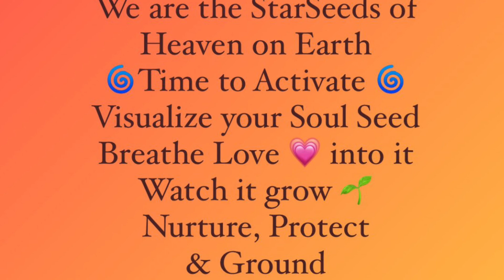Yellow Electric Seed Kin 224 : Galactic New Year 2021 : And so it begins…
Finally we land on the New Galactic Year 2021, and leave behind the most challenging year of the 13 year process we are in with the White Wizard era 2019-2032.  The Age of Wisdom, reclaiming the spiritual knowledge that will allow us to step into our power as magical manifestors of a reality that aligns with our heart, aligns with our soul, aligns with the Divine.

This is the 3rd year of the 13 year cycle, and things are about to get more dynamic, more creative, more harmonious, more activated.  But for now, the change from Blue Lunar Storm to Yellow Electric Seed is one of stillness, quiet after the storm.  More spaciousness, space to move, less intensity, and so almost a sense that nothing is happening.  The seed is barely stirring, and there is nothing tangibly to be seen, yet.  Now is the time for us to just breathe, quieten our minds, our emotions, drop into presence with spirit, knowing that something is emerging but as yet we cannot know what it is, and we are invited to refrain from projecting what it will be, from fear, from desire, from our old selves.  Breathe and continue to clear the ground, to make space for the new beginnings, the new sprouting.  Rest, nurture, breathe, trust.

Yellow Seed represents the new, innovation, what will grow to fruition, the seedling of a future timeline.  All seeds are perfect holograms of their future selves, they have written into them what they will be, given the right timing, right conditions.  That is what we are called to do, be the Guardian Gardeners of New Earth, with our Sixth Sun consciousness we remember who we are, spiritual beings having a human experience, and we allow a higher vibrational reality to be born through us, with each of our seeds, our projects, our children, what we give back to reality.

Yellow Seed is supported by Blue Eagle, the power of vision, the vision of our heart, the vision of our 3rd eye, the eye of the heart, the All Seeing Eye of the Soul.  As we breathe, we can activate the vision of the seed within us, we can activate the seeds and see what is encoded in them.  The challenge of Yellow Seed is White Wizard, who we are becoming.  In the distorted version of this process we have the Dark Wizard, seeding their distorted timelines and agendas into the fabric of time, even hijacking time from nature, from the divine plan, creating seeds that are toxic to life, seeds that are unnatural.  Take Monsanto as an example, here the Dark Wizards are those with some knowledge but driven by less than pure ideals, that of power and control, devoid of love and truth.  Taking life and altering it with their genetic modification programs, with no reverence for the innate intelligence of nature.  This is what happens when we seek to create outside of God/ The Divine.

The hidden power of Yellow Seed is Red Earth, and so it is that seeds must be sown into the earth in order to come to life.  We are StarSeeded here, and we came with Star seeds to create Heaven on Earth.  The earth has her own codes and is seeded with her trajectory, we are part of that evolutionary process together.  Nature will guide us as to the timing of our sprouting, our planting, and when the fruits of our labors will be ready for harvest.  As we align with the calendar of Natural Time we are able to get back into synchronistic rhythm with nature, be on time with the divine.

The guide of this year, is Yellow Electric Star, activating the beautiful plan, the divine plan, the Grand Design for life on earth.  Electric Star is in the Worldbridger wave of death, rebirth and our multidimensional, worlds within worlds reality.  We are in a series of processes that are forcing humanity to awaken to TRUTH, to reclaim it’s WISDOM, to remember it’s spiritual truth, origins, and the Great Battle we are in to break free from the cyclical cataclysmic karmic wheel, and transcend this Power Paradigm level of the game, moving into the One Love, Sovereign Individual coming together to get there.

This White Wind wave is the journey of the last year of the 13 year cycle of Wizard, so we are getting a prelude to what it will take to become White Cosmic Wizards, graduate in the wisdom of this reality, of who we are, and what we came to do, and how.  Remember that the hidden power of White Wizard is Blue Hand, when we are wise we can achieve more by doing less, because we are wiser in choosing what and when to do or not to do, we tune into Great Spirit and allow ourselves to be guided.

Happy New Galactic Year, enjoy the ride, be open to the new that’s growing in you, allow it to push through from your subconscious, into your awareness and through all your being, allow yourself to align with it, your soul purpose, your offering to reality.

LOVE lights the way.

In Lak’ech

Rianna Skywalker Kin 13

Cosmic Oracle
AstroIntuitive Guide
Self Mastery Mentor
Personalized Transformational Retreats

Work with me, remember who you are!